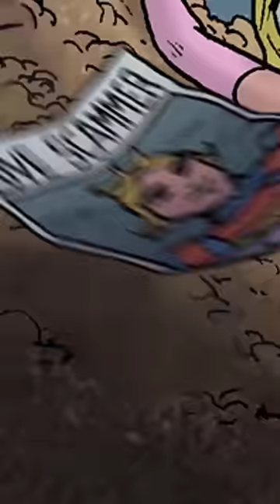Wrong sleeping beauty I watched 💤👸